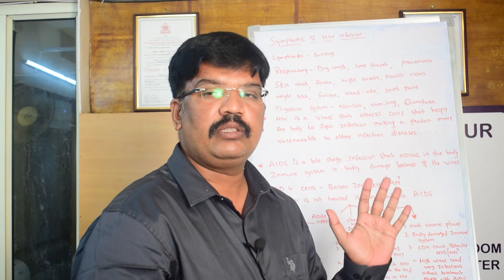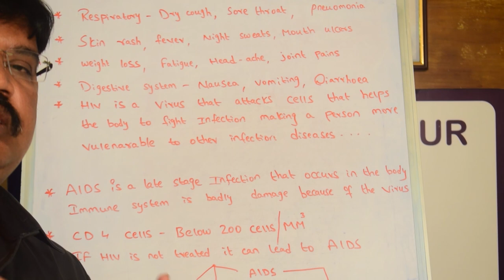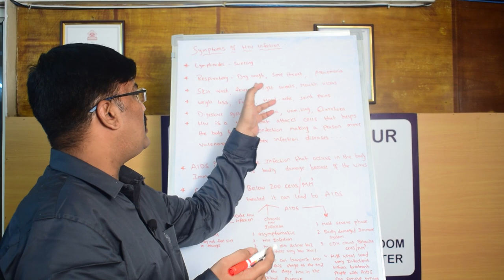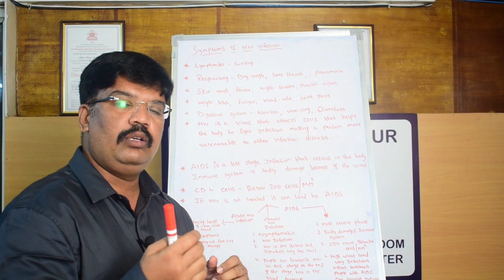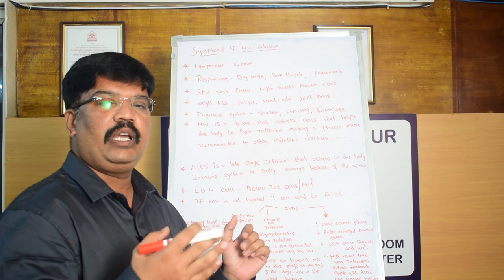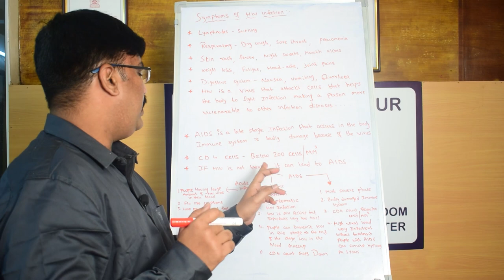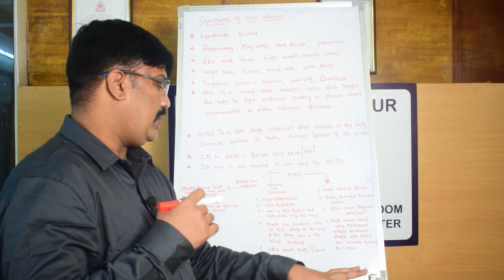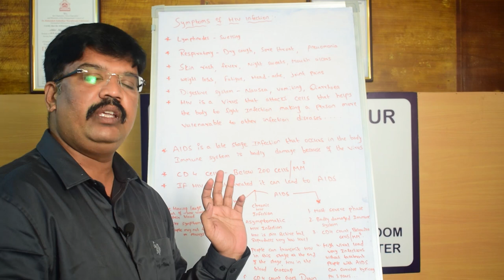HIV and Aids Symptoms, Treatment in Homeopathy | Telugu Health Tips | Dr. Raza | Doctor Interviews